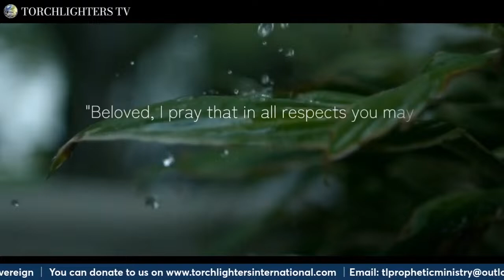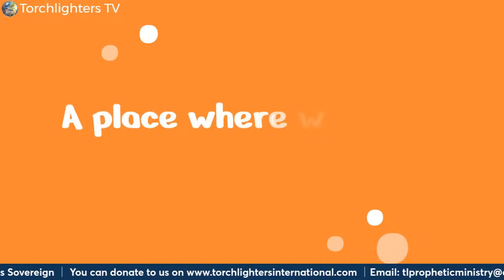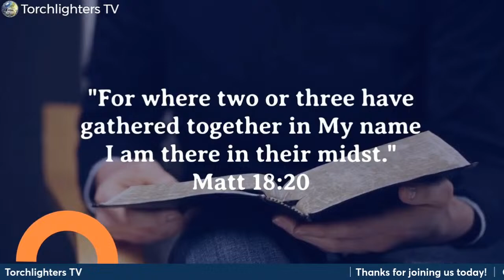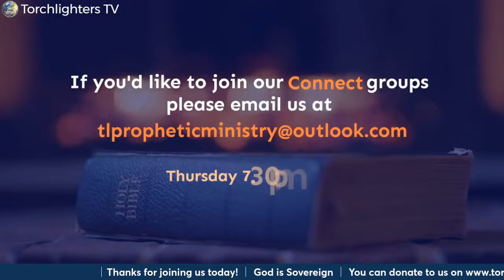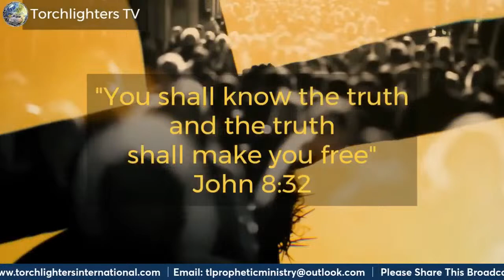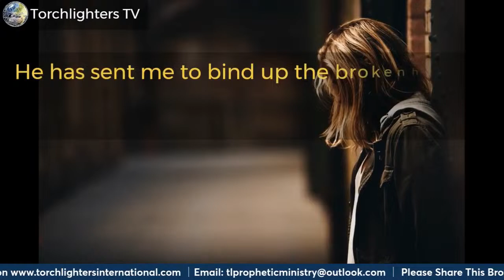Torchlighters TV “Prophets’ Forum” with Leisa, Stephen & Bernice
Welcome to Torchlighters International Ministry “Prophets’ Forum” with Leisa Ebere, Stephen Tuffour & Bernice McGill.
God Has Blessed You Today, Bless Others by Sharing this Prayer Video